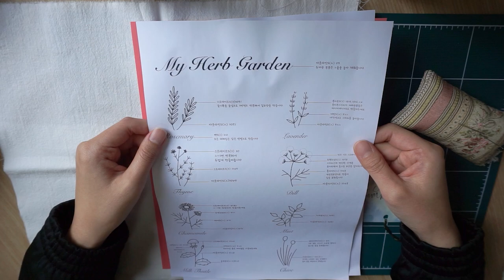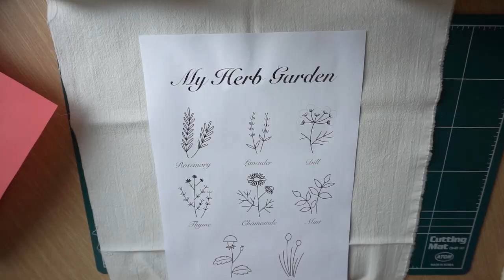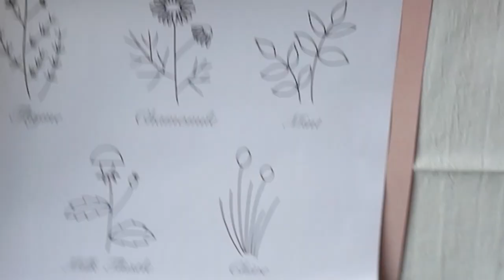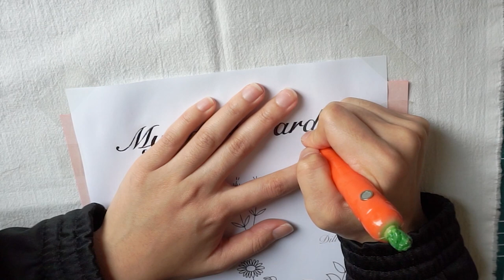프랑스자수 시작하기 전에 봐야할!! 도구사용법과 도안옮기는 방법!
안녕하세요
프랑스자수 지니공방 "마이허브가든" 패키지
설명 첫 영상입니다
앞으로 8가지 허브도 함께 예쁘게 만들어가요~~